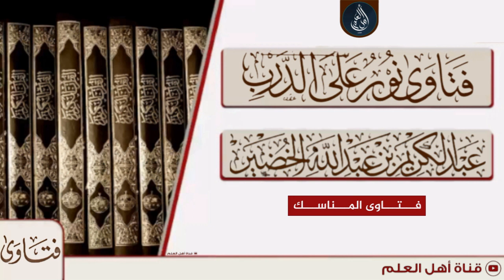حج من تاب من الكسب الحرام ورد الحقوق إلى أهلها - الشيخ عبد الكريم الخضير